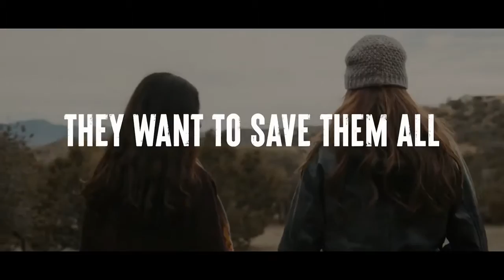Death on the Border Official Trailer (2023) - Shannon Elizabeth, Eric Roberts, Danny Trejo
Check out the official Death on the Border Trailer starring Shannon Elizabeth, Eric Roberts, Danny Trejo

UK Release Date: November 3, 2023
Starring: Shannon Elizabeth, Eric Roberts, Danny Trejo
Directed By: Wendy Wilkins

Synopsis: Two determined women vie to escape their abusive relationships with a dirty Detective at rock bottom, determined to move sex trafficked girls over the Mexican border.